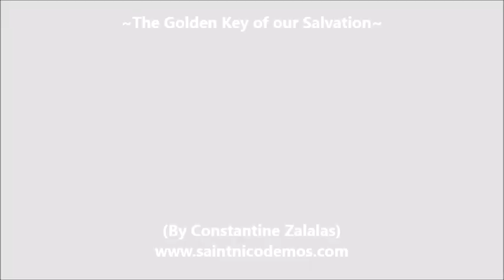The Golden Key of our Salvation